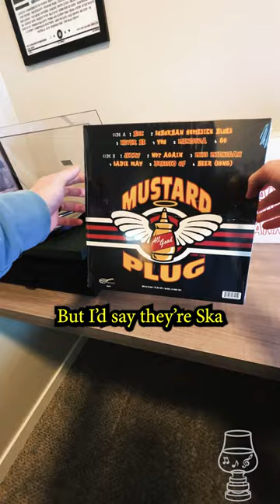Mustard Plug - Evildoers Beware! + Rossville Union Barrel Proof 7 Year Rye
Such good vibrations on this one, I need more ska! Cheers!